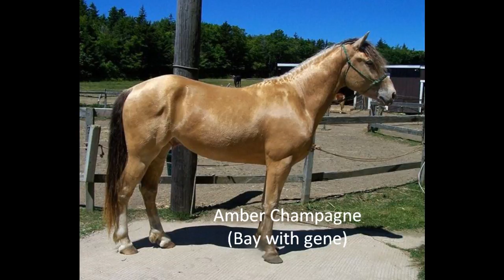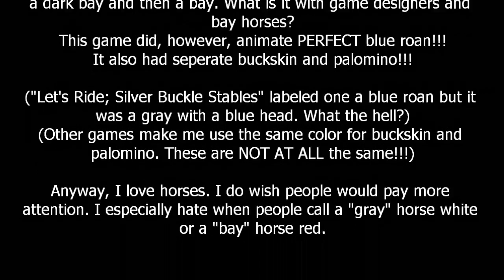A Guide to Horse Colors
New photos and Champagne color added. I made some mistakes in the ending. First, I meant to say "these games do NOT have a money system" when I talked about the lame storyline of "My Horse & Me." Second, I misspelled "LIMITS" when talking about "Equestrian Showcase." I plan to remake the video and add Red Roan, Strawberry Roan, and Fleabitten Gray as soon as I can.